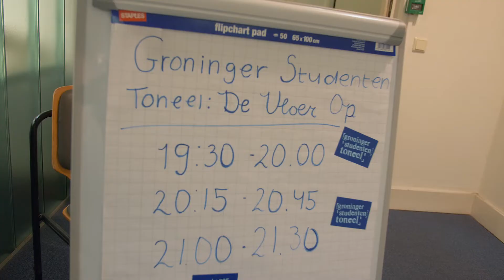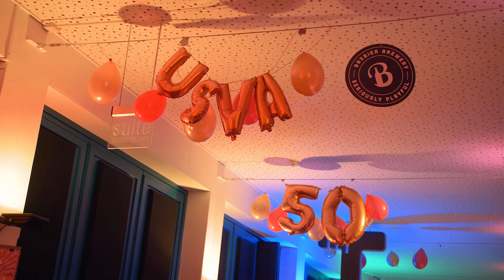Usva Lustrum Reünie Aftermovie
Aftermovie van de reünie van het Usva lustrum op 8 februari!
Film en edit: Cropfactory Media Productions